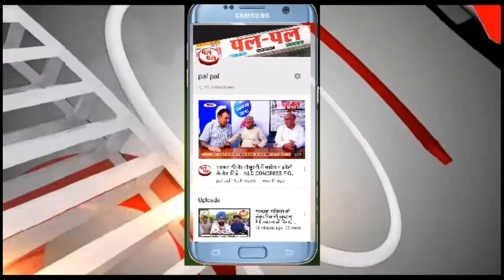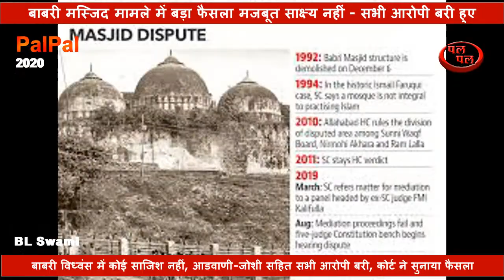बाबरी मस्जिद मामले में बड़ा फैसला मजबूत साक्ष्य नहीं - सभी आरोपी बरी हुए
बाबरी विध्वंस में कोई साजिश नहीं, आडवाणी-जोशी सहित सभी आरोपी बरी, कोर्ट ने सुनाया फैसला